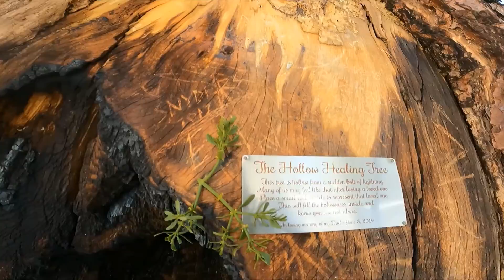big bear 2022